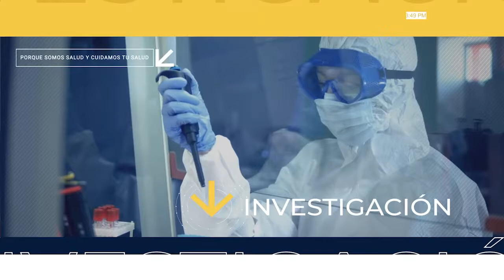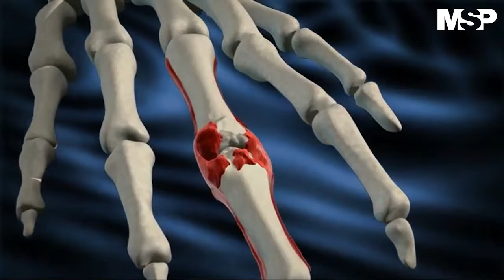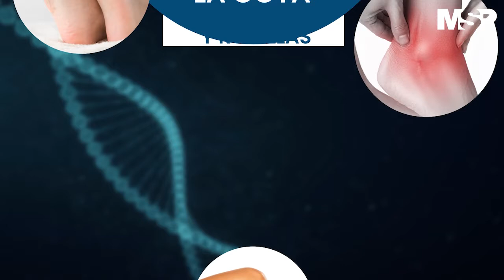MSP DIARIO 3 de mayo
ProfesionalesDeLaSalud: El Director de Trauma en el Centro Médico anticipa una crisis histórica en el país.
Es posible que la residencia de neurocirugía tenga que comenzar desde cero en Puerto Rico.
Rechazan la posibilidad de tener que recurrir a especialistas en neurocirugía del extranjero.
SaludPública: Colegio de Médicos anticipa migración masiva de galenos primarios en los próximos años.
Pacientes: 103 pacientes puertorriqueños se benefician del Micra, el marcapasos más pequeño del mundo.